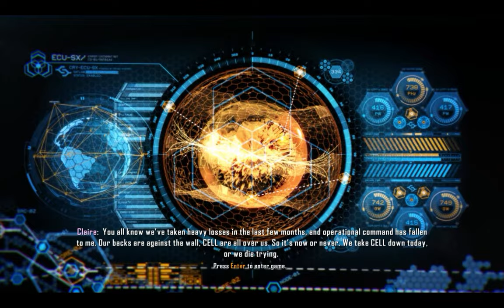Crysis 3 | Gameplay | EP2 | 4K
➥My Pc Specifications:
• GPU: MSI GTX 660 2GB
• CPU: Intel Core I5 4670 CPU @ 3.40GHz
• MB:  Gigabyte H81M
• RAM: 8 GB
• PSU: Rex cool 600W
• SSD: 128 GB ADATA
• HDD: 500 GB Samsung